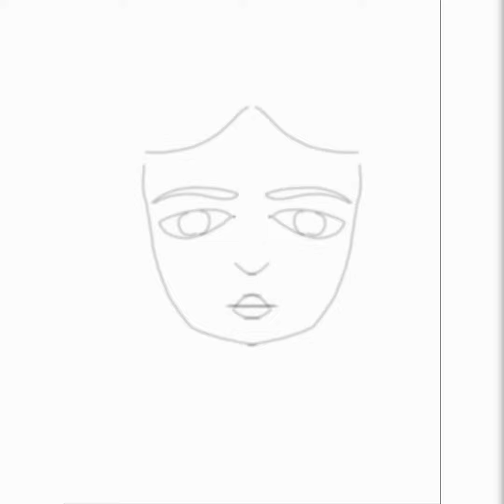How To Draw Anime School Boy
Digital Painting with Bidhan koley